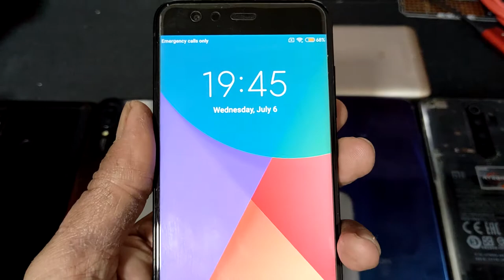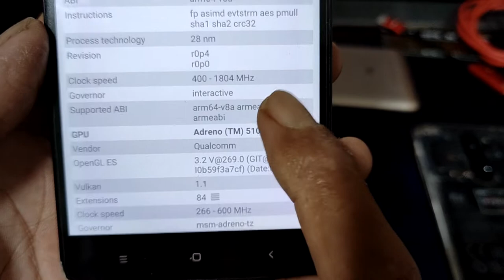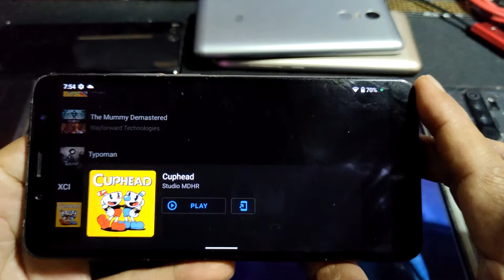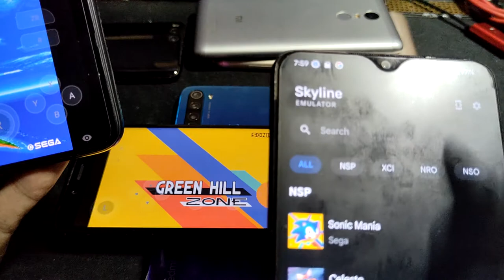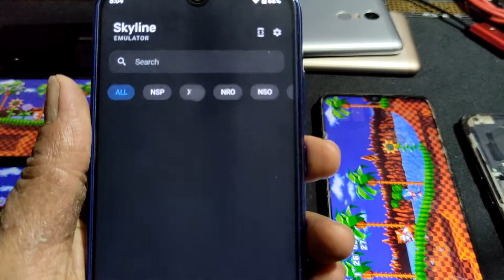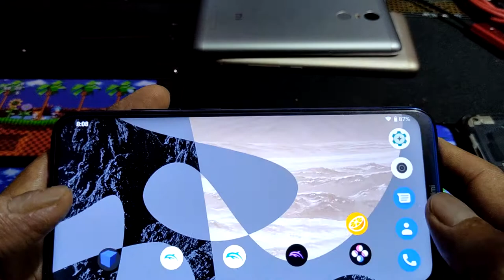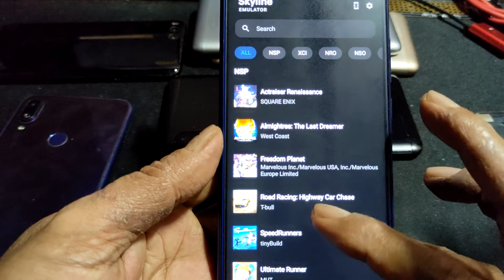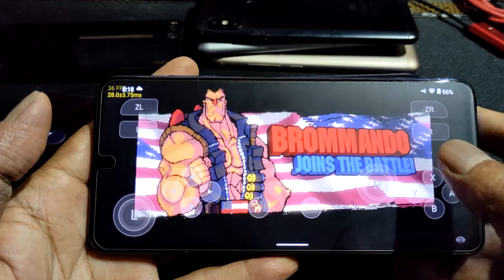SKYLINE # 1237 test Sonic Mania, Cuphead and Broforce | SD 632, 636, 650, 660, 665 and others